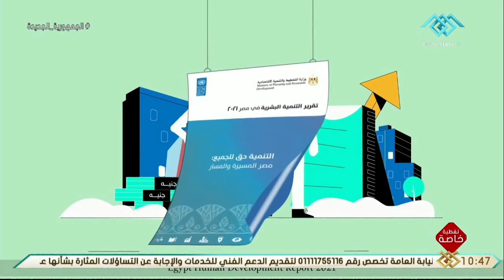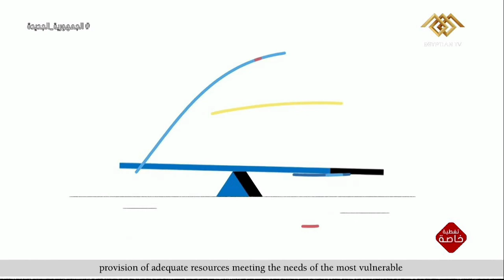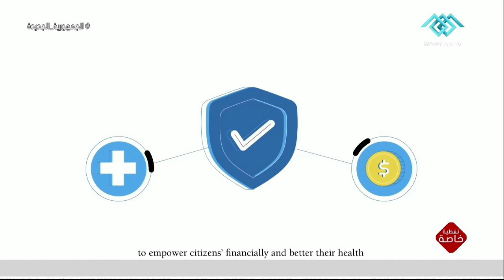تغطية خاصة | تقرير التنمية البشرية في مصر 2021 “ التنمية حق للجميع: مصر المسيرة والمسار”